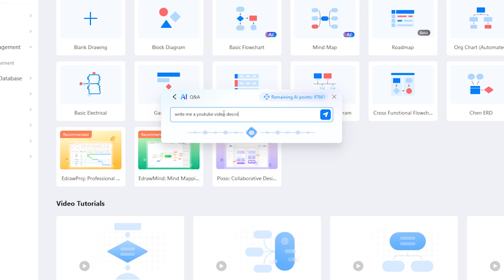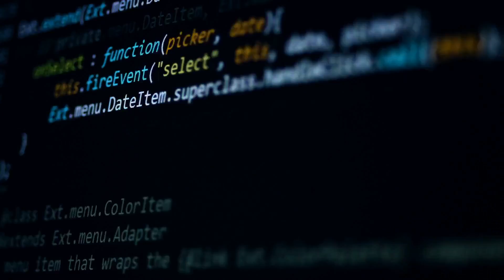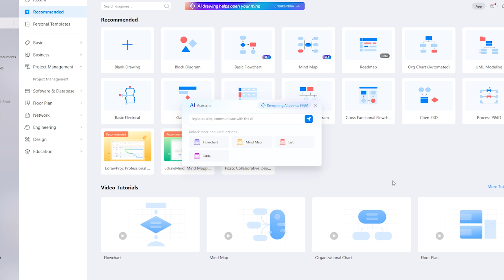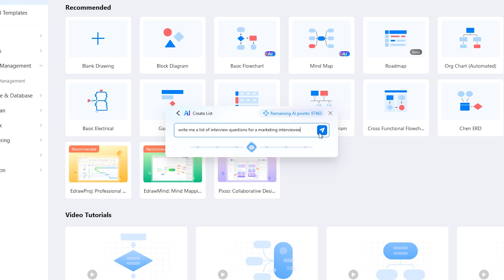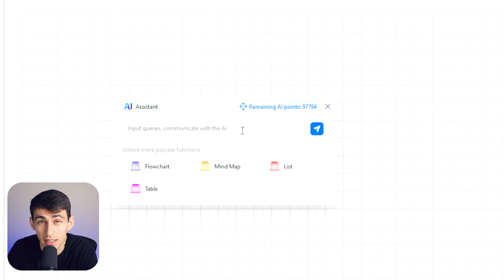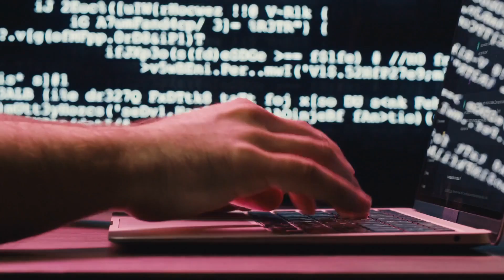Future of Work with AI Technology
In a world driven by innovation and constantly evolving technology, the future of work stands at a fascinating crossroads. As we embrace the unprecedented potential of artificial intelligence, a remarkable transformation is underway, reshaping industries, empowering individuals, and challenging our traditional notions of what it means to be employed. In this video, we embark on a journey to explore the profound impact of AI on our professional lives in the future of work. We will explore how AI is revolutionizing the way we work and recognize Edraw as the smart assistant for streamlining their future of work. Join us as we delve into the immense possibilities AI offers.

Timestamps
00:00 Intro
00:38 AI Technology and the Future of Work
01:43 EdrawMax AI Tools for Creativity
02:55 EdrawAI Diagrams for Efficiency
04:13 Some Cognitive Tips To Use the AI Feature In Edraw
05:30 EdrawMax AI Campaign

📌About Wondershare EdrawMax: EdrawMax is the easiest all-in-one diagramming tool that serves all your purposes. It provides a workspace for creating over 280 types of diagrams, including flowcharts, fishbone diagrams, UML diagrams, floor plans, and more. Accelerate understanding and drive innovation in multiple platforms. Try it free now!

🔔EdrawMax stands out as a comprehensive diagramming and design tool with a multitude of features to cater to various needs.
🛠️ As a viable alternative to Visio, EdrawMax offers compatibility and versatility.
🎨 The flowchart maker enables users to create visually appealing flowcharts, enhancing process visualization and communication.
💬 The mind map feature provides a creative platform for brainstorming and organizing ideas, fostering efficient idea development.
🧠 Leveraging advanced technology, the AI flowchart feature automates and streamlines the process of creating flowcharts, saving time and effort.
🤖 EdrawMax extends its utility to design with the floor plan feature allowing users to create detailed and professional floor layouts.
🏡 The all-in-one feature makes EdrawMax a one-stop solution for various diagramming needs, simplifying the creation of diverse visuals.
🔄 The easy-to-use flowchart feature ensures a seamless experience for users of all skill levels, fostering accessibility.
🌐 For network planning and representation, the network diagram feature provides a powerful tool.
🚀Explore the limitless possibilities with EdrawMax and elevate your diagramming and design endeavors.

🔔At last, if you found this video helpful! Please give us a thumbs up 👍or leave a comment 💬 below!